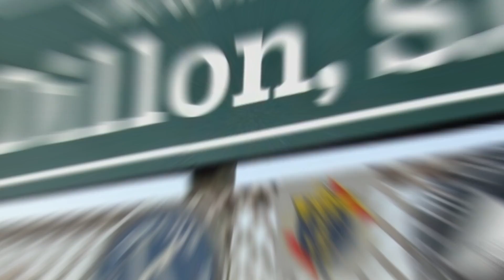Welcome home to better health at CareSouth Carolina in Dillon, SC! 💙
📍 CareSouth Carolina Dillon – Your Home for Health Care!

Located at 1016 Old Latta Highway, our state-of-the-art facility offers everything you need for your health journey. From family practice and pediatrics to dental care, behavioral health counseling, and a full-service pharmacy with a drive-thru—we're here for you and your family. 💙

🩺 We're proud to provide a comprehensive range of services, including:

Family Planning
STD/STI & HIV Care
Immunizations
Internal Medicine
Geriatrics & Women’s Services
Substance Abuse Prevention
Veteran’s Choice Provider …and so much more!
🏥 Accepting new patients! Visit us today to experience personalized, patient-centered care.

🌟 CareSouth Carolina—Welcome home to better health!